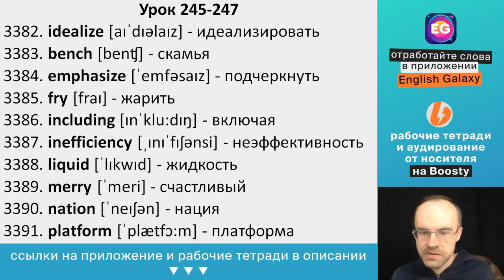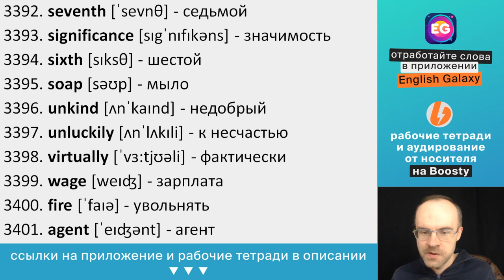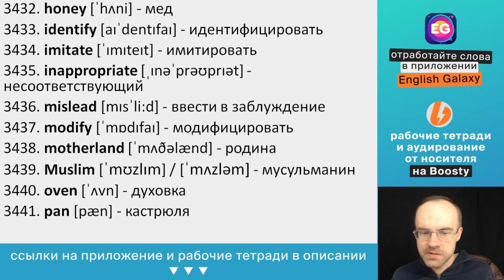ВЫУЧИ 5000 АНГЛИЙСКИХ СЛОВ СУПЕР ТРЕНИРОВКА АНГЛИЙСКИЙ ЯЗЫК АНГЛИЙСКИЙ С НУЛЯ АНГЛИЙСКИЕ СЛОВА 43